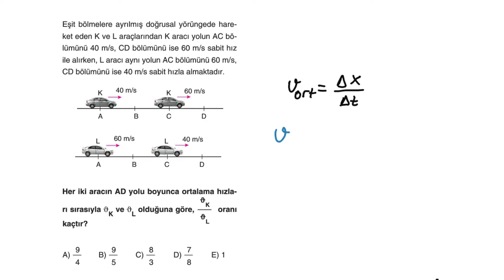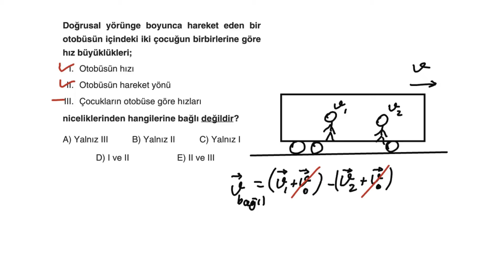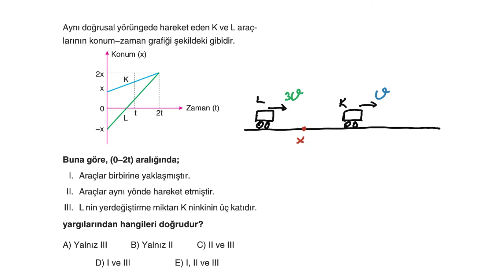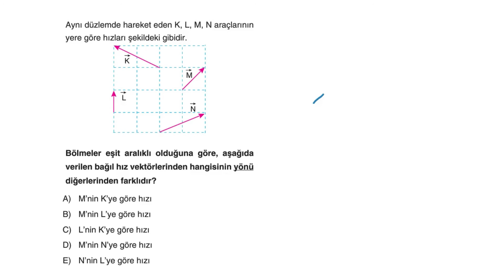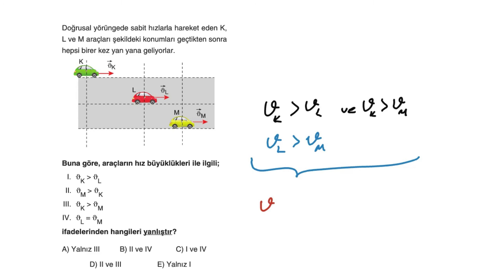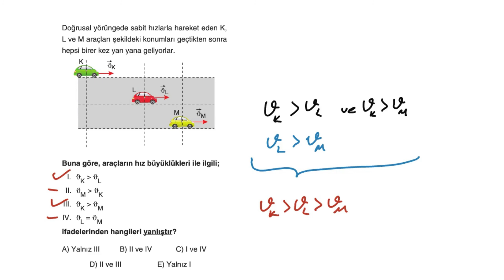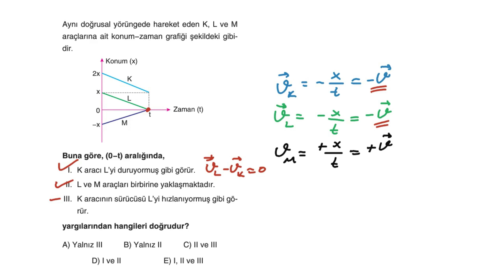Aydın Yayınları 11 Sınıf 1 Kitap Bağıl Hareket Test 3